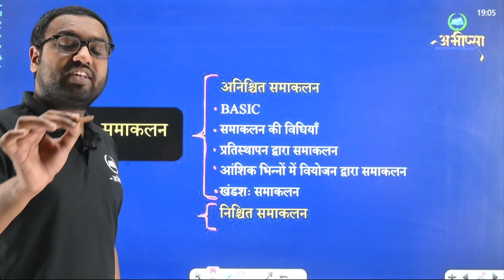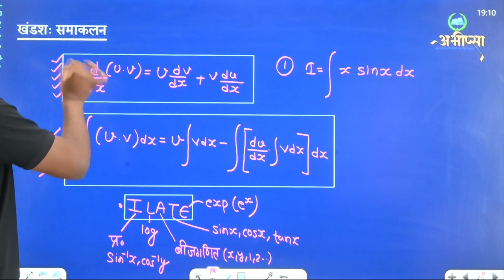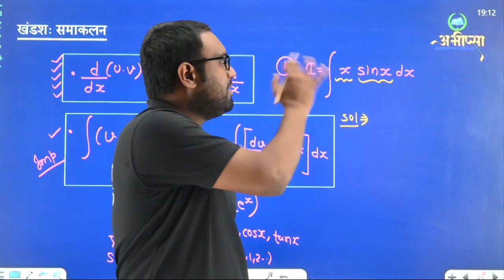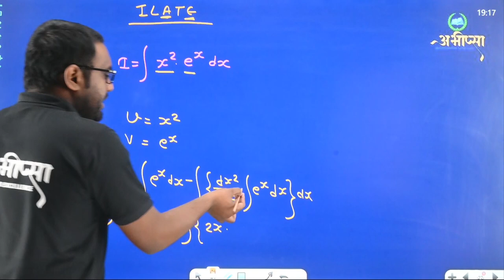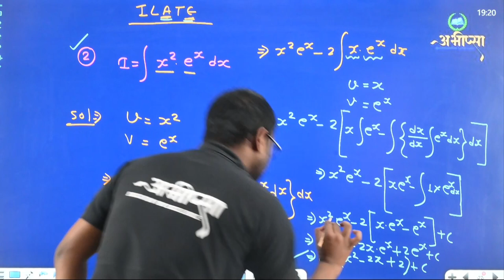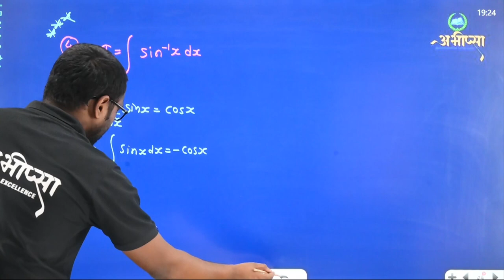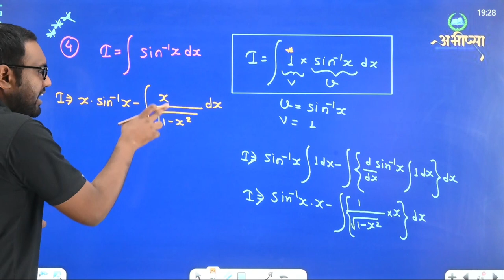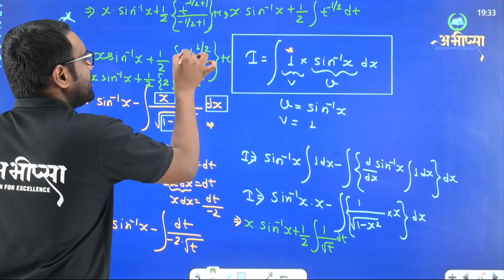समाकलन | अध्याय 7| भाग 5 | Lecture 5 | कक्षा 12 वीं | Class 12th | CG Board